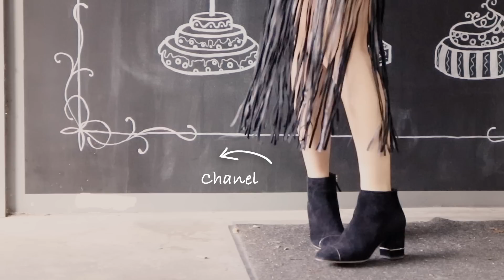Pre-Spring Leather LookBook| 初春皮制单品穿搭本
Hann Out for Outfit, Faith Up for Makeup
Click on Info box for detailed outfit information 😁

Ins:
Faith: Faithzhang1122
Hanna: Hannanana_505

👗Outfit
Hanna:
Top - Zara
Earing - Chrome hearts

Faith:
Shirt - Blase
Earing - Chanel

Hanna:
Sweatshirt - Forever 21
Shoes - Neiliansheng 内联升
Handbag - Chanel Leboy

Skirt - Maje
Shoes - Chanel
Handbag - Chanel Leboy

Handbag - Fendi Peekaboo

Hanna:
Shirt - Zara
Pants - Zara
Blazer - Zara
Handbag - Balenciaga